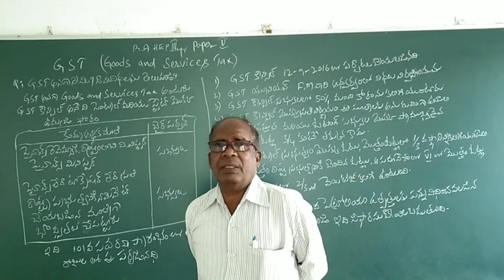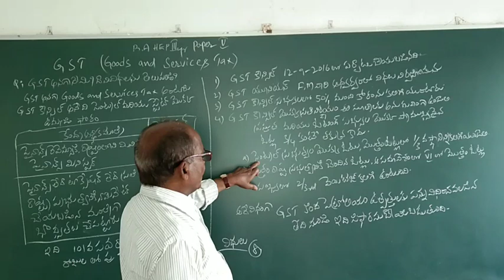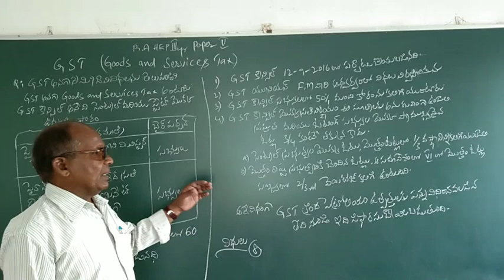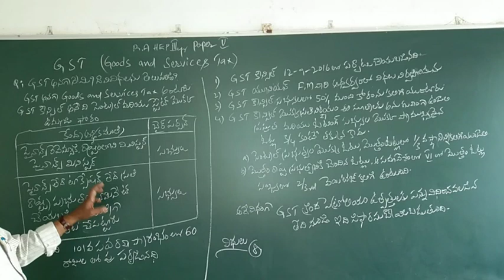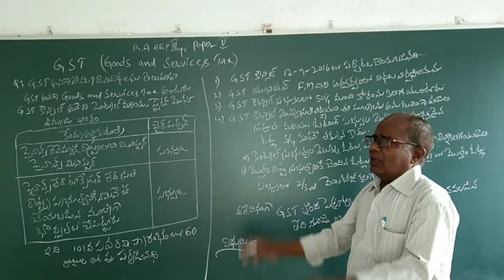BA3yr.paper5. GST part 2